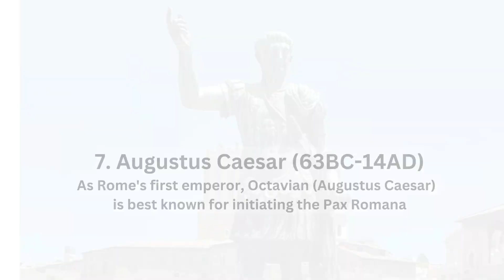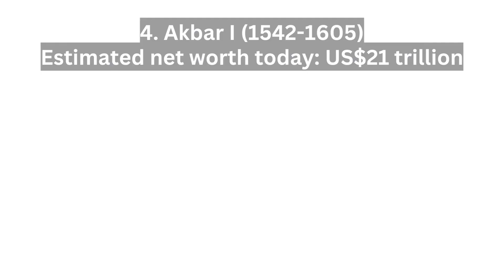10 Richest Person In The History|Richest man|10 Wealthiest Person Genghis Khan| Mansa Musa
10 Richest Person In The History|Richest man|10 Wealthiest Person Genghis Khan| Mansa Musa

Please comment on what topic you want data information...